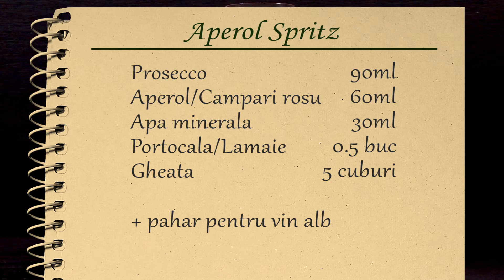Aperol Spritz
Reteta de Aperols Spritz este clasica, nimic complicat, ingredientele se gasesc in orice supermarket mai bunicel si va asigur ca va veti delecta familia si musafirii cu un cocktail delicios si frumos. Inca un plus pentru Aperol Spritz, desi este un cocktail italian, este atat de apreciat ca s-a raspandit in toata lumea si e cel mai la moda cocktail in Europa. Haideti sa fim si noi la moda, pregatim, ne racorm si savuram cate un Aperol Spritz!